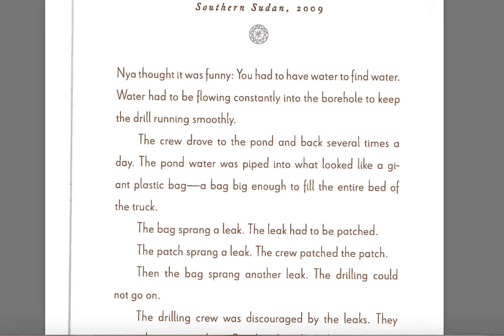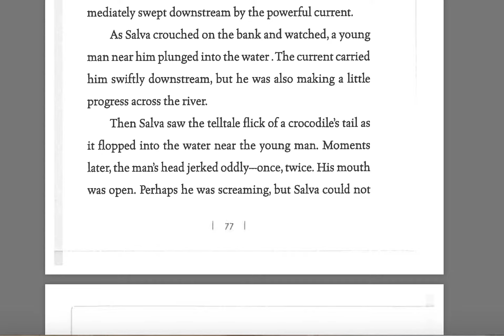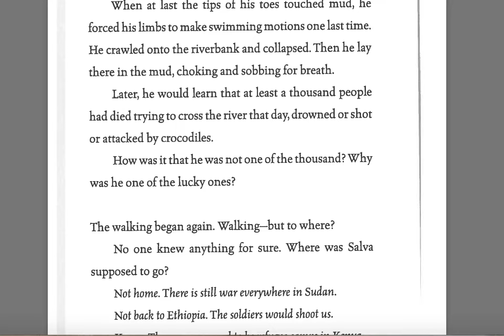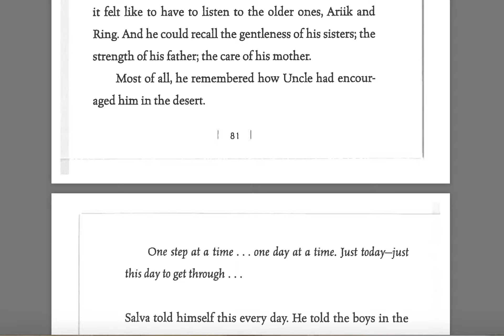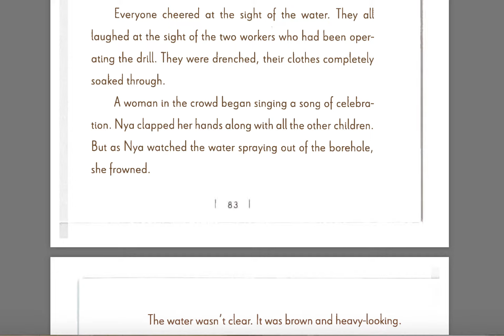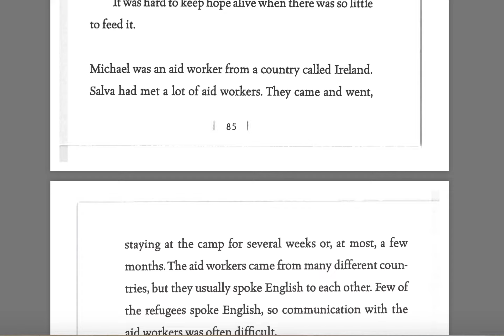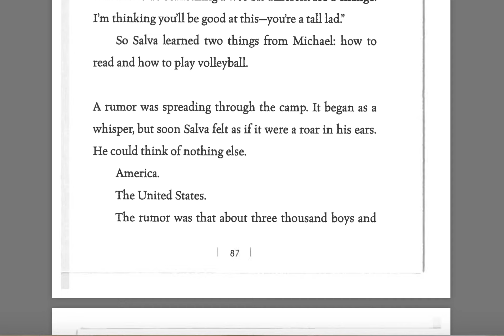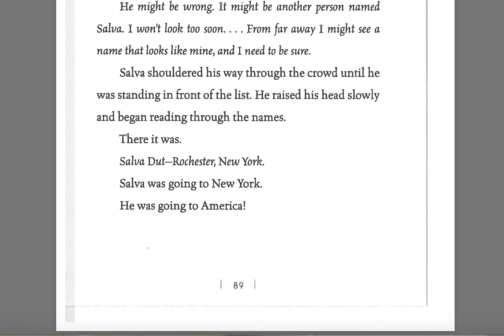A Long Walk to Water: Chapters 13 and 14 Audio